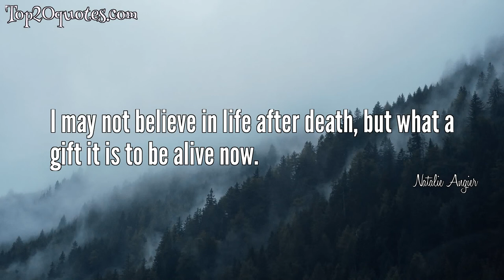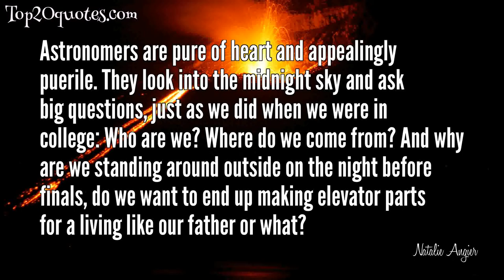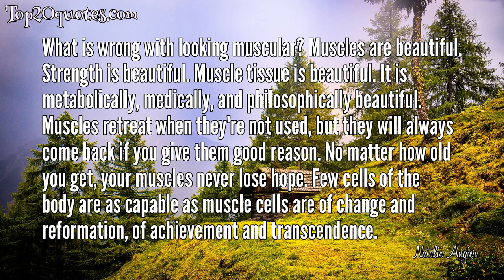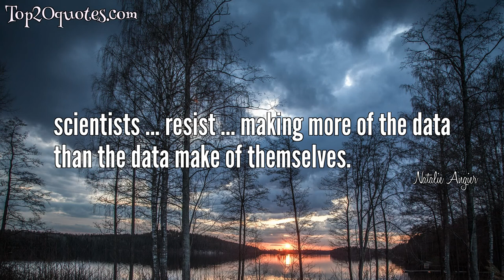💥 Top 20 Quotes of Natalie Angier - Writer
Top 20 Quotes of Natalie Angier:
 ✸ Scientists have discovered that the small, brave act of cooperating with another person, of choosing trust over cynicism, generosity over selfishness, makes the brain light up with quiet joy.
 ✸ Science is not a body of facts. Science is a state of mind. It is a way of viewing the world, of facing reality square on but taking nothing on its face. It is about attacking a problem with the most manicured of claws and tearing it down into sensible, edible pieces.
 ✸ I may not believe in life after death, but what a gift it is to be alive now.
 ✸ The beauty of the natural world lies in the details.
 ✸ We are made of stardust; why not take a few moments to look up at the family album?
 ✸ The surest and most insidious enemy of freedom is not dictatorship, but complacency.
 ✸ evolution is a tinkerer, an ad-hocker, and a jury-rigger. It works with what it has on hand, not with what it has in mind. Some of its inventions prove elegant, while in others you can see the seams and dried glue.
 ✸ I'm an Atheist. I don't believe in God, Gods, Godlets or any sort of higher power beyond the universe itself, which seems quite high and powerful enough to me.
 ✸ As [The Nation columnist Katha] Pollitt points out, when one starts looking beneath the surface of things and adding together the out-front atheists with the indifferent nonbelievers, you end up with a much larger group of people than Jews, Muslims, Buddhists and Unitarians put together.
 ✸ Astronomers are pure of heart and appealingly puerile. They look into the midnight sky and ask big questions, just as we did when we were in college: Who are we? Where do we come from? And why are we standing around outside on the night before finals, do we want to end up making elevator parts for a living like our father or what?
 ✸ [On women:] We are all yeses. We are worthy enough, we passed inspection, we survived the great fetal oocyte extinctions. In that sense, at least - call it a mechanospiritual sense - we are meant to be. We are good eggs, every one of us.
 ✸ Nature is a tenacious recycler, every dung heap and fallen redwood tree a bustling community of saprophytes wresting life from the dead and discarded, as though intuitively aware that there is nothing new under the sun. Throughout the physical world, from the cosmic to the subatomic, the same refrain resounds. Conservation: it's not just a good idea, it's the law.
 ✸ What is wrong with looking muscular? Muscles are beautiful. Strength is beautiful. Muscle tissue is beautiful. It is metabolically, medically, and philosophically beautiful. Muscles retreat when they're not used, but they will always come back if you give them good reason. No matter how old you get, your muscles never lose hope. Few cells of the body are as capable as muscle cells are of change and reformation, of achievement and transcendence.
 ✸ Among the more irritating consequences of our flagrantly religious society is the special dispensation that mainstream religions receive. We all may talk about religion as a powerful social force, but unlike other similarly powerful institutions, religion is not to be questioned, criticized or mocked.
 ✸ When I sent out a casual and nonscientific poll of my own to a wide cast of acquaintances, friends and colleagues, I was surprised, but not really, to learn that maybe 60 percent claimed a belief in a God of some sort, including people I would have bet were unregenerate skeptics. Others just shrugged. They don't think about this stuff. It doesn't matter to them. They can't know, they won't beat themselves up trying to know and for that matter they don't care if their kids believe or not.
 ✸ Whatever else I might have thought of [President George W] Bush's call, with its assumption that prayer is some sort of miracle Vicks VapoRub for the national charley horse, it's clear that his hands were reaching for any hands but mine.
 ✸ Eternal love is a myth, but we make our myths, and we love them to death.
 ✸ Astronomy is so easy to love. ... Fairly or not, physics is associated with nuclear bombs and nuclear waste, chemistry with pesticides, biology with Frankenfood and designer-gene superbabies. But astronomers are like responsible ecotourists, squinting at the scenery through high-quality optical devices, taking nothing but images that may be computer-enhanced for public distribution, leaving nothing but a few Land Rover footprints on faraway Martian soil, and OK, OK, maybe the Land Rover,